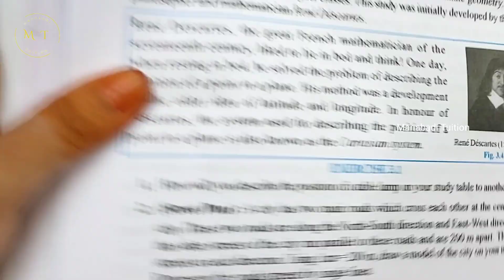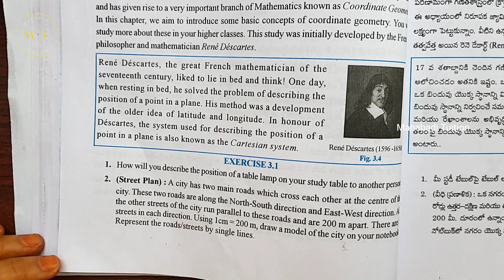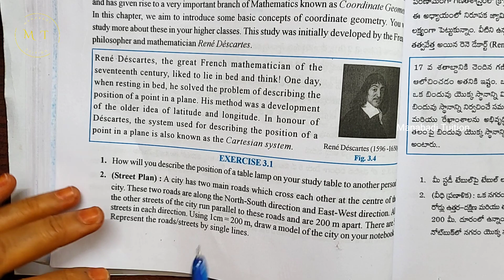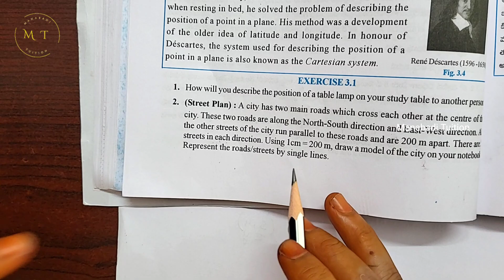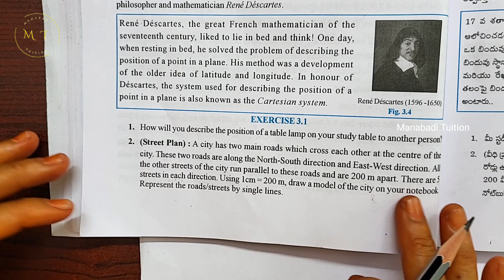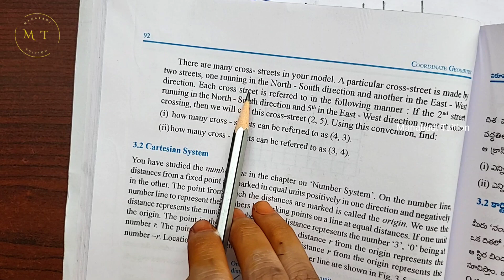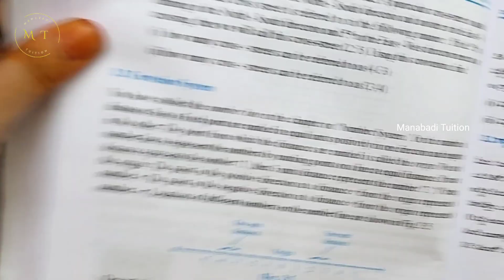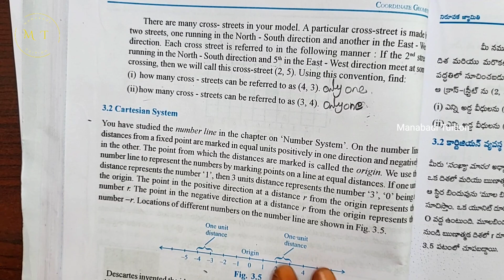9th class maths| Chapter 3|👩‍🏫Coordinate Geometry| 💁‍♀️Exercise 3.1|with notes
Coordinate Geometry| Exercise 3.1 class 9#Exercise 3.1 class 9 9th class maths| Chapter 3| Exercise 3.1#Coordinate Geometry| Exercise 3.1#Ex 3.1 class 9